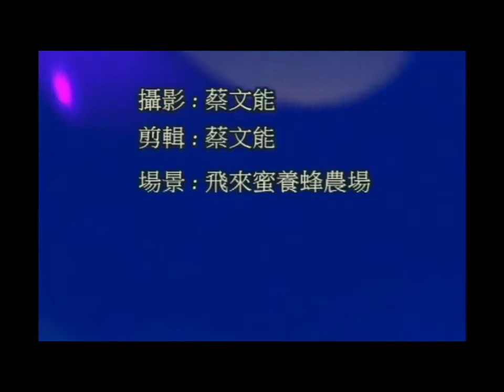蜂蜜檸檬水，博士蓋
飛來蜜養蜂觀光農莊歡迎您……

🔻可網路下單
🔻可親臨試吃選購
🔻看得到的實體養蜂場
看的到,現場吃得到,買的安心,歡迎參訪飛來蜜……
養蜂人家
平價自銷,批發零售,
買蜂蜜就找飛來蜜……
實際走訪,吃過再買……
高山採集：龍眼蜜,荔枝蜜,茶花粉……
平地採集：發酵野花老蜜,百花蜜,百花粉……
另有：結晶老蜜霜,蜂王乳,油菜花粉,蓮花花粉,
蜂蜜醋,蜂蜜水果酵素釀,黑蒜頭蜂蜜酵素飲,
蜂蠟,蜂膠,授粉蜂出售……

全省宅配貨到付款……
參觀時間：早上9點 ~ 下午3點
選購時間：早上8點 ~ 下午5點
午休時間：中午12點 ~ 下午14點
網路下單：無時間限制
飛來蜜養蜂場 蔡先生